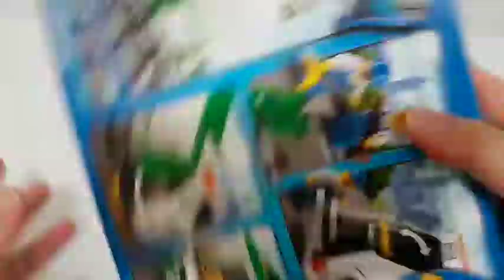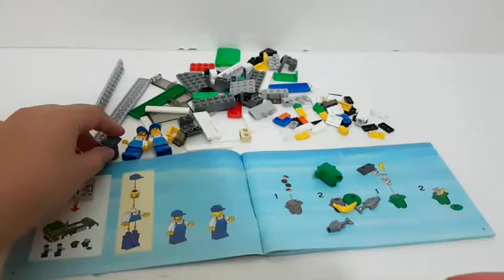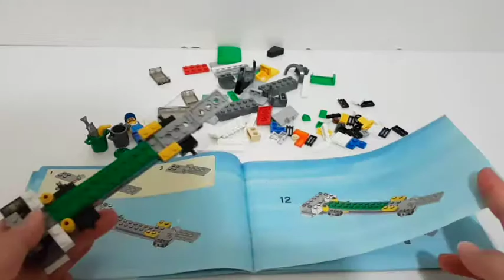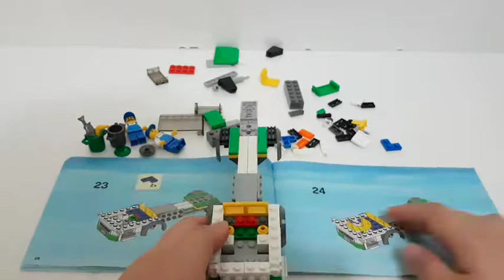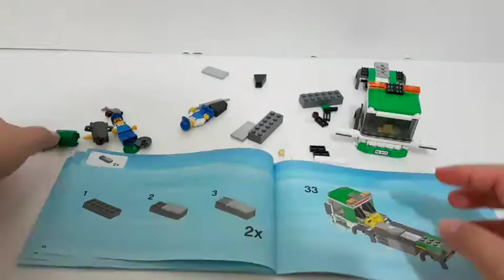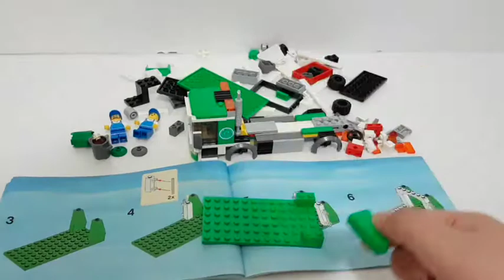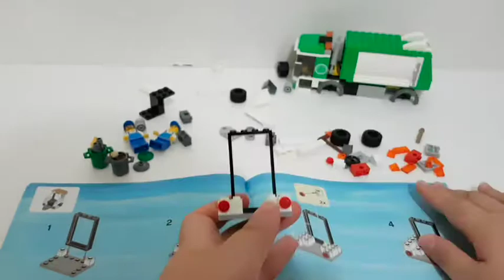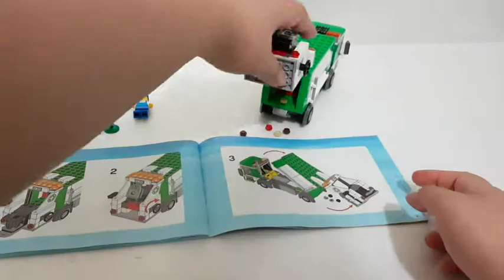LEGO Garbage Truck 4432 set speed build with Anpanman